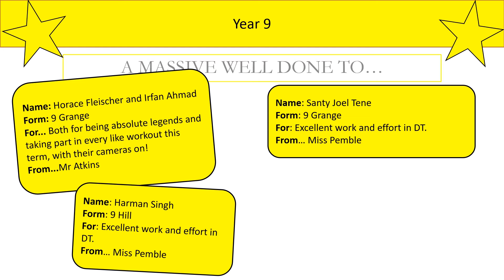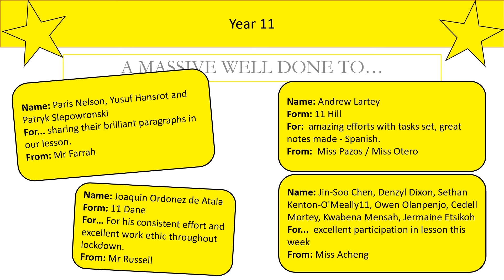House Point Update & Student Shout-Outs - Week 23